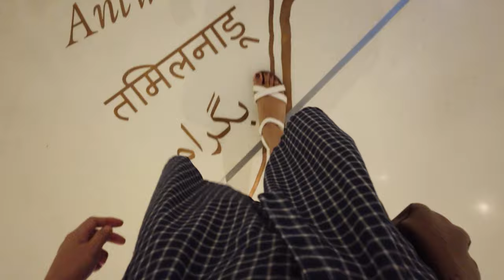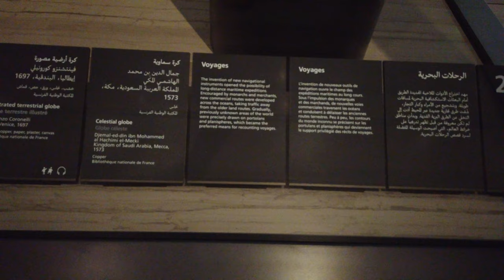Louvre Abu Dhabi - November 2020 // Concrete Wall by Zee Avi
Took advantage of the free entrance for frontliners. Come visit Louvre Abu Dhabi located at Saadiyat. Tickets originally priced at 60aed.  (Endorser ka ghorl?! lol)

*vids from my dji osmo pocket